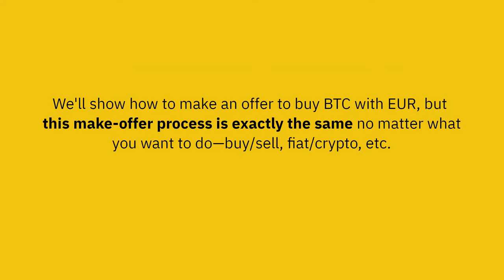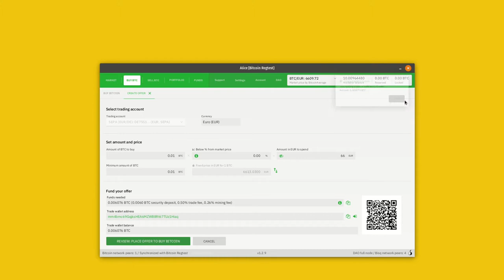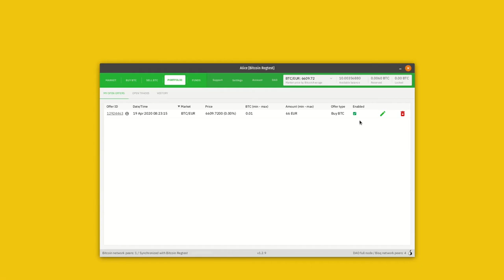Making an Offer on Bisq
Making an offer on Bisq is not only easy but it's way cheaper, and you'll probably get a better price on whatever you're buying/selling too.

The only downside—you'll need to keep your machine on to keep your offer online.